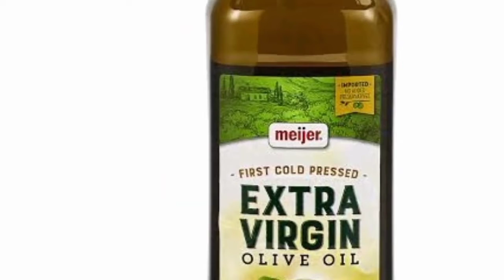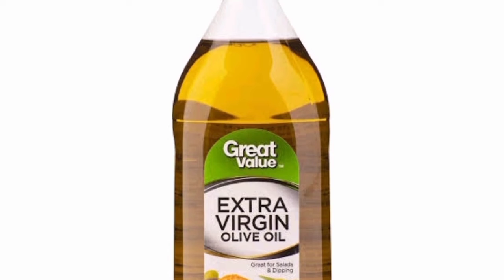Akataa itti fayadama zahiti zahitun yokan olev itti fayadama isaafi midha isaa #